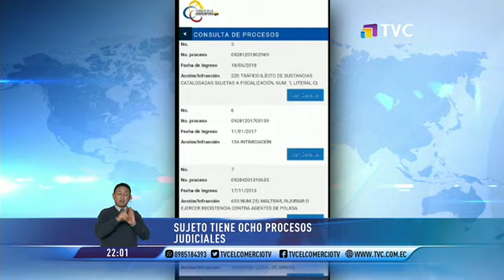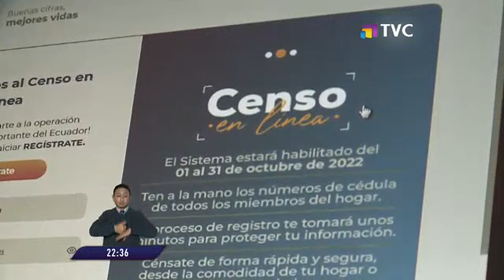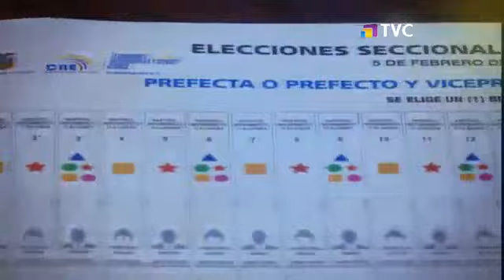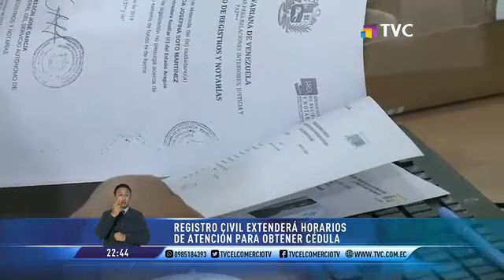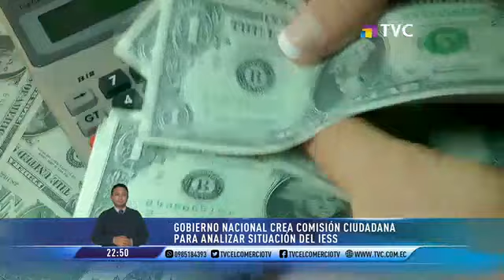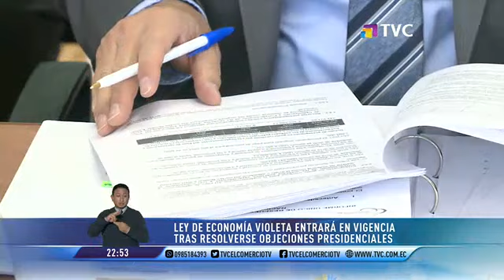El Comercio TV Estelar: Programa del 10 de enero del 2023